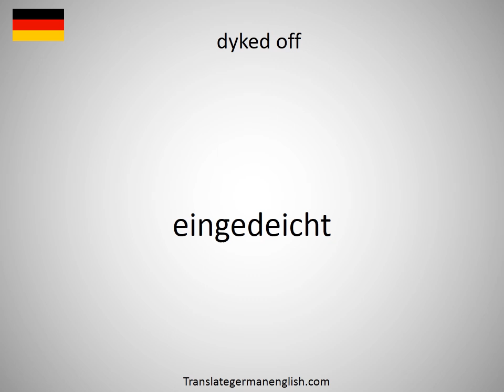How to say dyked off in German?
How to say dyked off in German? Learn the pronounciation dyked off! How to Pronounce dyked off. Expand your vocabulary, learn German words. Practice German online. Use this free pronunciation guide to practice words at a time. Learn German for free. Thank you for viewing, please like or subscribe! hoe om te sê, si të thuash, እንዴት እንደሚናገር, wie sagt man, comment dire, come dire, como dizer, как сказать, nasıl denir, cómo decir, 怎么说, πώς να το πω, hoe zeg je.